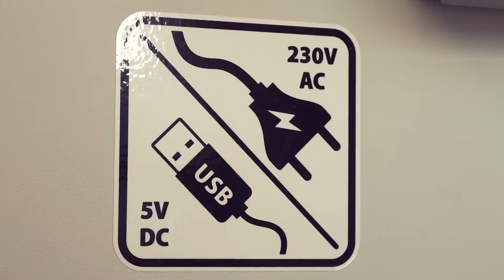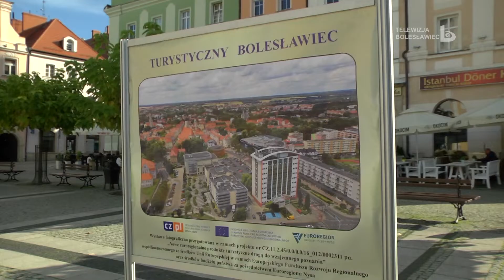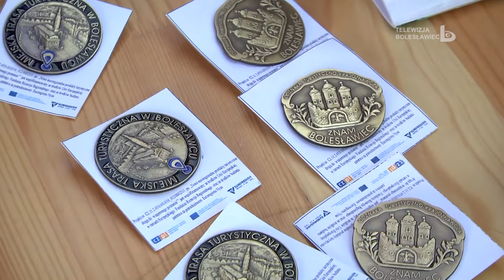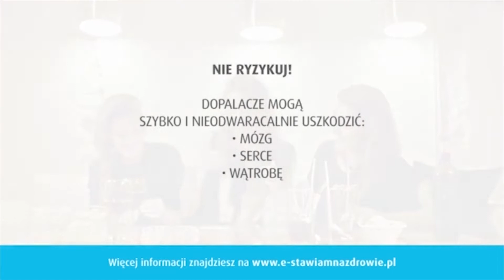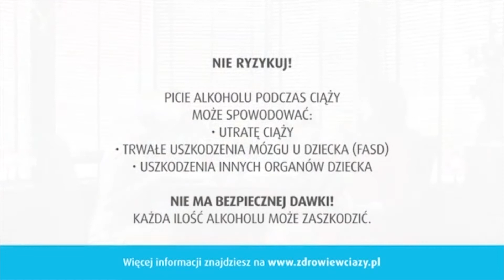Wydarzenia 12 października 2020